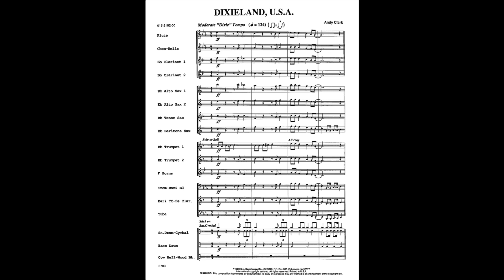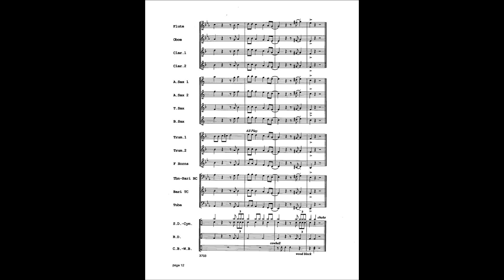Dixieland, U.S.A. - Andy Clark (with Score)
Your whole band will be rarin’ to go to `Dixieland, U.S.A.’ when they hear this Andy Clark arrangement. Lots of percussion breaks, trombone smears, and other novelty effects make this fun tune a real crowd pleaser. Playable with limited instrumentations and has full score.